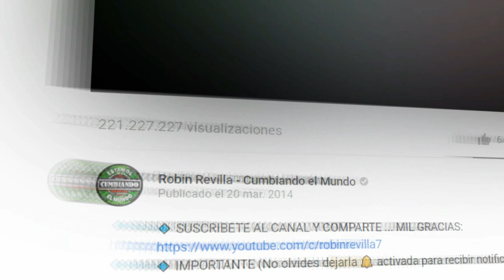LA VIDA NO MIENTE || GONZA MIX